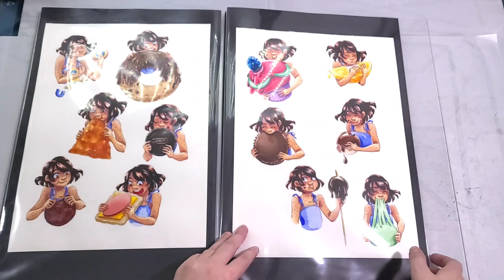Portfolio Flipthru- Sneak Peek at Class Prep for Manga Madness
Some selected pieces for today's workshop on using manga to influence your art and constructing faces!  I picked pieces that reflect the principles I'll be discussing today.

Yall might recognize some of these pieces from past tutorials!

4koma pages
Kara Promo: